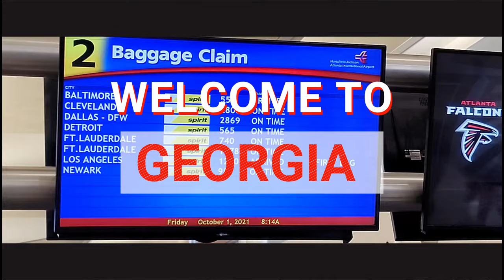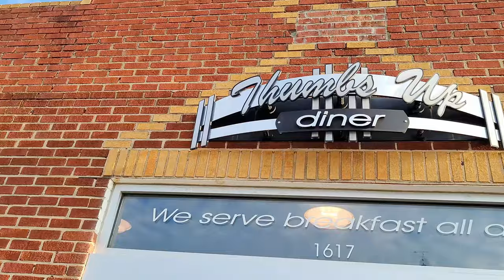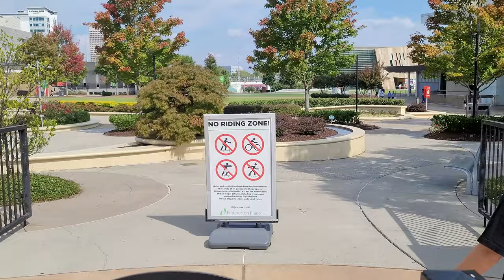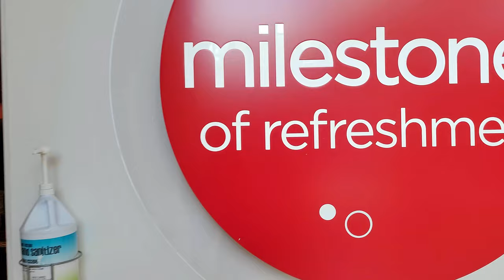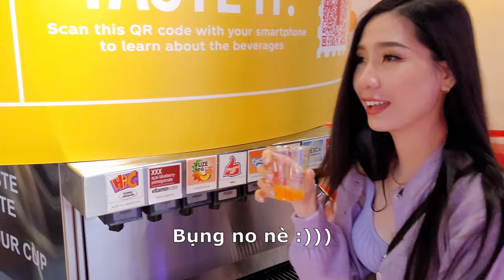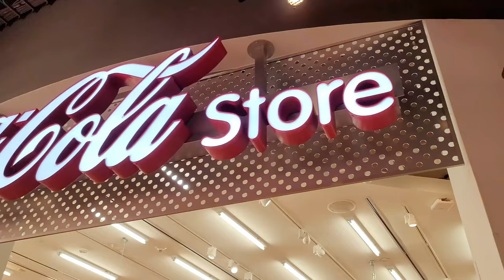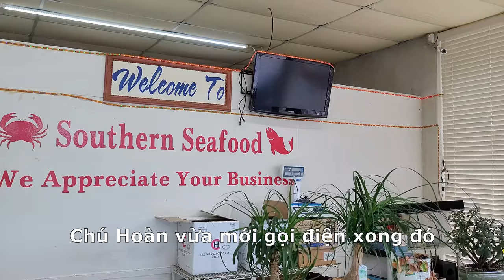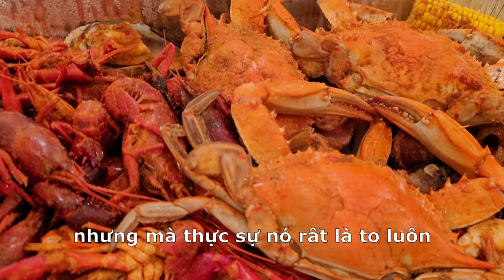(ENG) FIRST DAY in GEORGIA ♡ Công viên thế kỉ Olympic ♡ Thế giới Coca-Cola ♡ Gặp lại bạn thân 13 năm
CHỌN CHẾ ĐỘ 1080HD HOẶC 4K ĐỂ XEM VIDEO RÕ HƠN NHÉ!

Xin chào mọi người thương mến! Đây là lần đầu tiên Phương được đến với tiểu bang Georgia thuộc miền Đông Nam Hoa Kỳ. Chuyến đi này rất ngẫu hứng không chỉ để tham quan các địa điểm du lịch nổi tiếng của tiểu bang mà còn là những cuộc gặp mặt gia đình và bạn bè sau hơn 6-7 năm xa cách. Ngày đầu tiên Phương sẽ dẫn mọi người tham quan công viên thế kỉ Olympics thuộc trung tâm thành phố Atlanta vốn là nơi diễn ra thế vận hội Olympics mùa hè 1996. Tiếp đến là sẽ tham quan Thế giới của Coca-cola, hãng nước giải khát được yêu mến số 1 toàn thế giới. Hi vọng mọi người sẽ theo dõi chuỗi hành trình 4 videos này của Phương nhé! Cám ơn mọi người rất nhiều! Đừng quên để lại comments để chúng ta có thể giao lưu với nhau nha ♡

Mình là Nhật Phương. Đây là kênh Youtube của mình để chia sẻ về đời sống, sở thích và những trải nghiệm của mình và gia đình tại Hoa Kì.
FILMED BY NHẬT PHƯƠNG CUỘC SỐNG MỸ
EDITED BY NHẬT PHƯƠNG CUỘC SỐNG MỸ
© Copyright by Nhật Phương Cuộc Sống Mỹ (Do Not Reup)